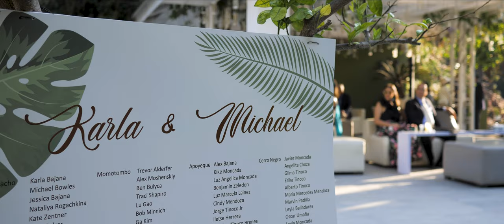Wedding Film Habitarte - Karla & Michael - El Crucero, Nicaragua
ROMA Productions

Gear:
Main Camera
Lens 1
Lens 2
Lens 3
Lens 4

Wedding Film. Wedding highlight. Video de boda. Destination Wedding. Nicaragua. Video de boda Nicaragua
GH5 and GH5s